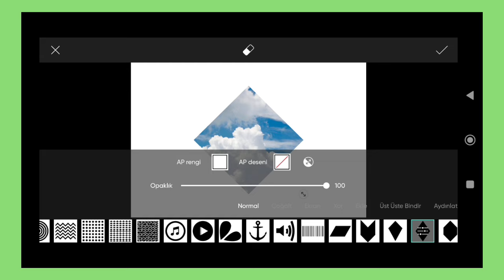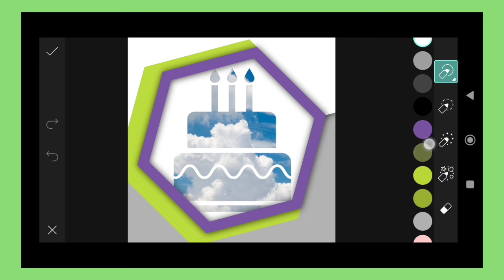Trending HDR video | A Screen Of Pure Pink sdc editing cc | Background | Bp Backdrop A380F K #100